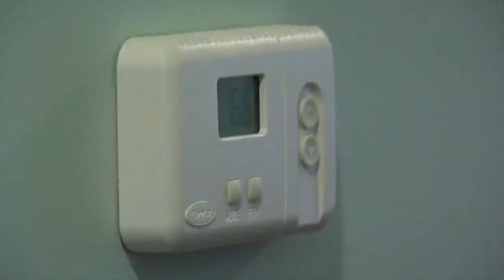How to save money on electric costs in the heat of summer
Turn the AC off or turn the temperature up? What's the best way to stay cool and save cash as the temperature rises

7 Eyewitness News is Buffalo's Source for news, sports, weather, and good things happening every day.